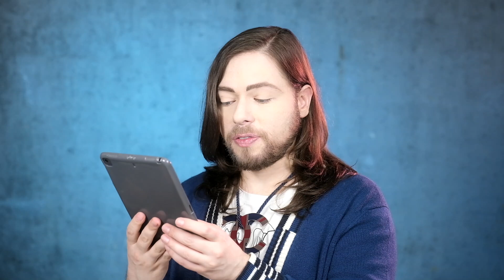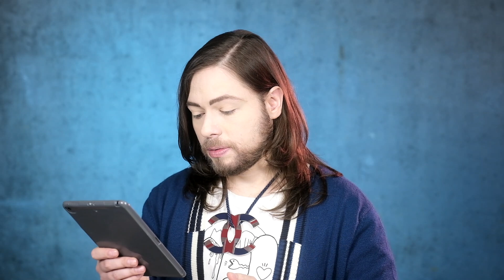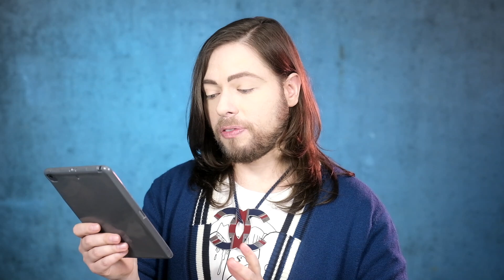CHANEL Cruise collection 2021 / 2022 review - Jean Cocteau and Coco Chanel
In this video I review the CHANEL Cruise collection 2021 / 2022. Jean Cocteau and Coco Chanel had a very deep relationship. Is this collection living up to that depth?

Did DIOR Fail? Fashion show review Christian Dior by Maria Grazia Chiuri - woman fall winter 2021